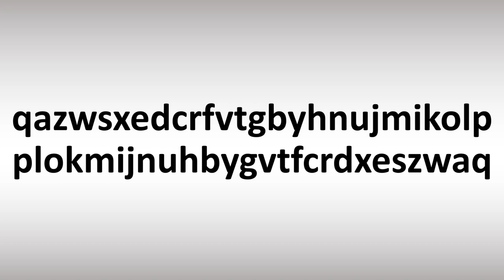qazwsxedcrfvtgbyhnujmikolp plokmijnuhbygvtfcrdxeszwaq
This video shows you qazwsxedcrfvtgbyhnujmikolp plokmijnuhbygvtfcrdxeszwaq, pronunciation guide.
00:00 - Pronunciation Intro
00:08 - qazwsxedcrfvtgbyhnujmikolp plokmijnuhbygvtfcrdxeszwaq
00:28 - More Difficult Pronunciations